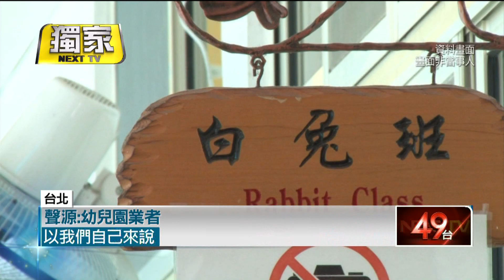獨家／只因「政府改表格」紓困3碰壁 幼園貸百萬苦撐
三級警戒下，各行各業難生存，幼兒園因疫暫停不開放，業者申請紓困卻遭退回三次，原因竟是因為主管機關申請表格一改再改。仔細查看紓困條件，需在5月份後退費給家長，卻又要附上給予員工的薪轉證明，邏輯相當矛盾，讓外界質疑沒收入怎麼支薪？業者苦撐，只好自行貸款160萬，就連求助北市府，也只得到請業者自行周轉資金的回應。